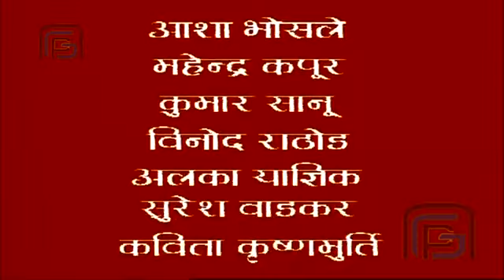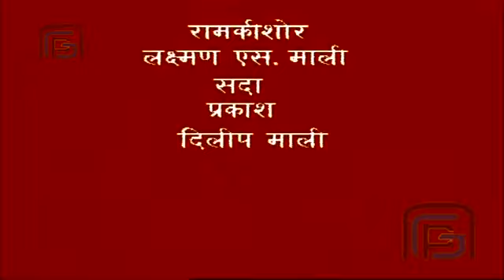ऊँ नमः शिवाय🙏🙏